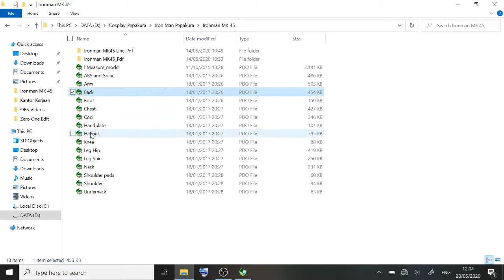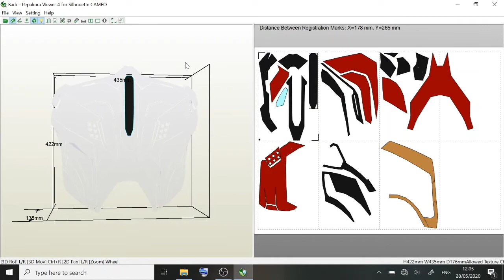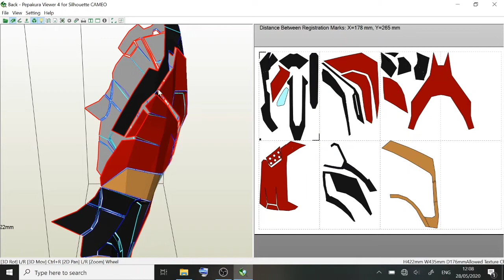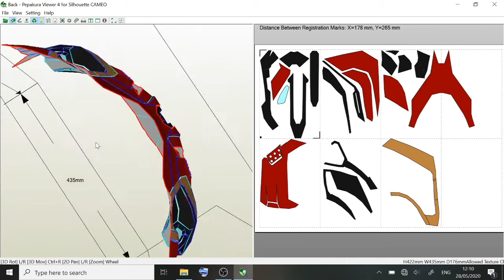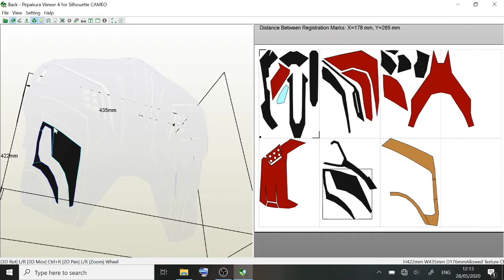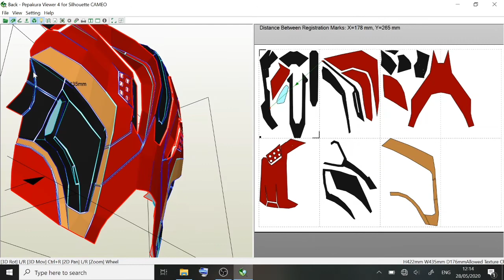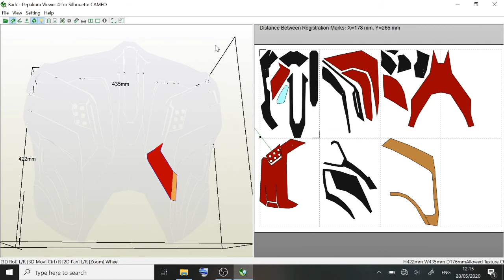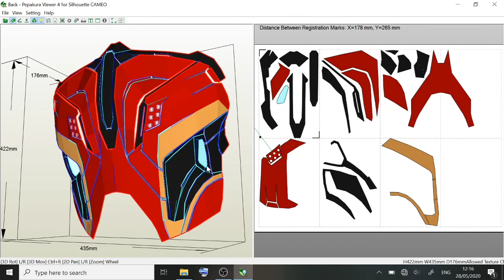Ironman MK45 Back Armor Free File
Evafoam 6mm
File link dapat di download disini secra GRATIS